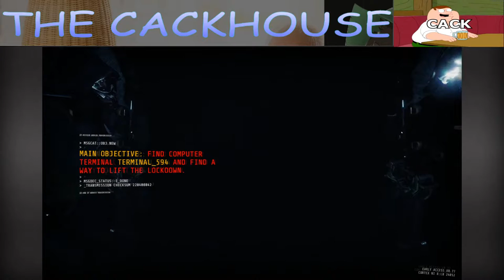The Cackhouse - BOTTOMLESS PRINTER PIT COMPILATION